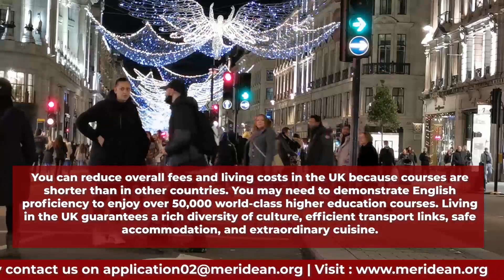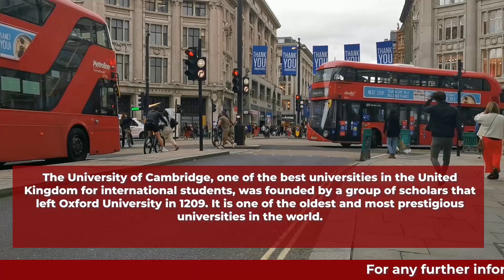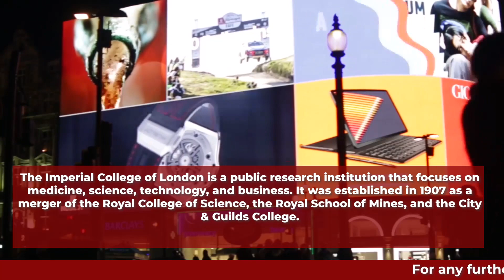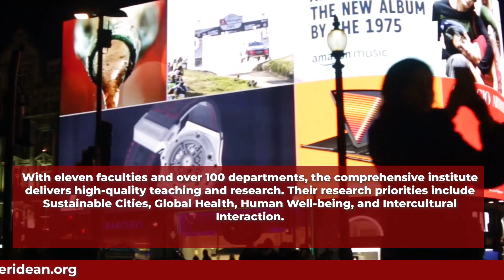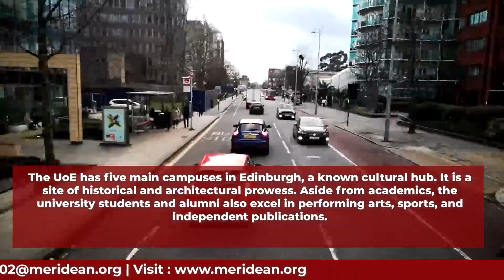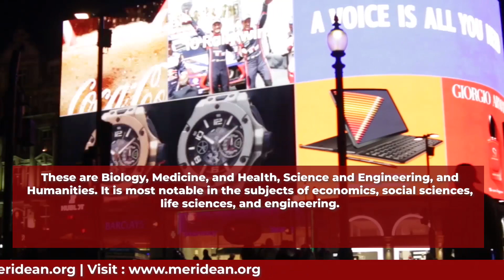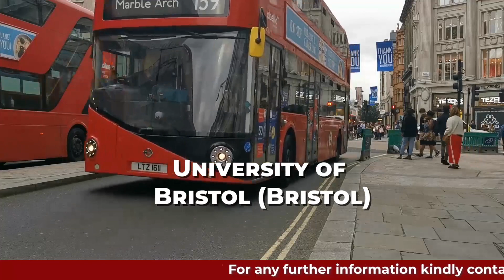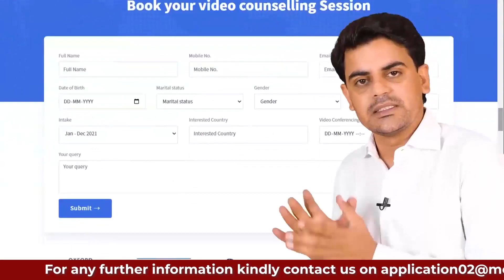10 Best Universities In The United Kingdom For International Students | Study in UK 2022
10 Best Universities In The United Kingdom For International Students | Study in UK 2022

On this channel you will get information regarding UK Education System, Immigration Updates & Visa Rules, Universities , Courses & More.